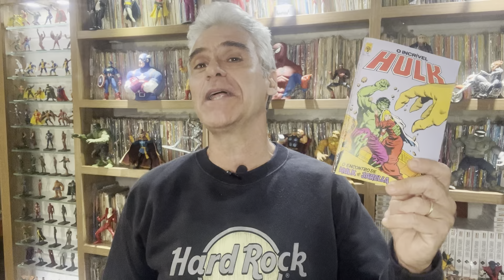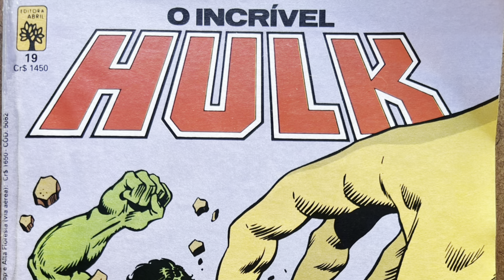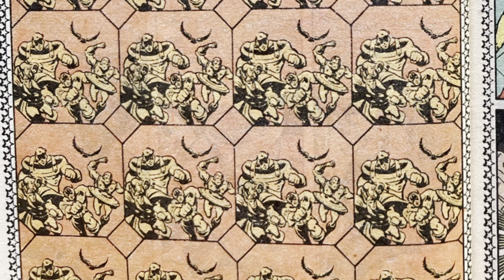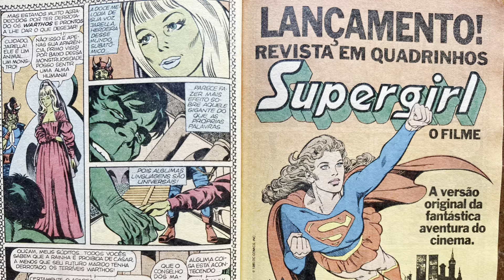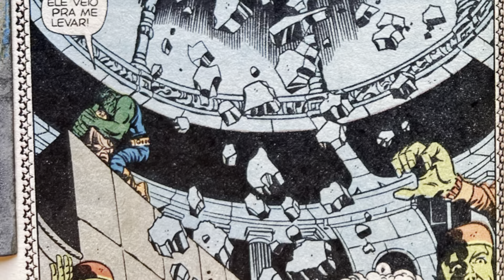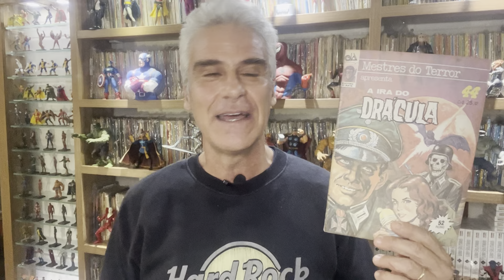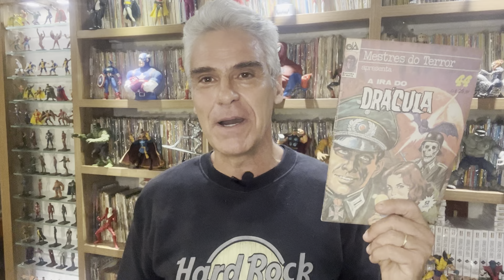UM CLÁSSICO DO HULK: a saga de JARELLA! Museu dos Quadrinhos!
Quando um escritor de ficção científica como Harlan Ellison assume, mesmo que brevemente, o título do Golias Esmeralda, o resultado só podia ser uma história memorável.
Muito lembrada pelos fãs como a “saga de Jarella”, essa história teve somente duas partes originalmente.
Aqui vemos a versão publicada na revista O Incrível Hulk 19 de 1985 da editora Abril!

CURSO DESENHANDO HERÓIS COM GICO
Pague um ano, e assista por dois!